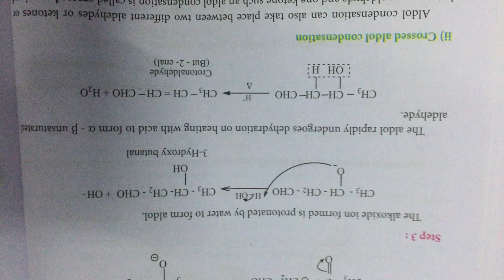19 April 2022